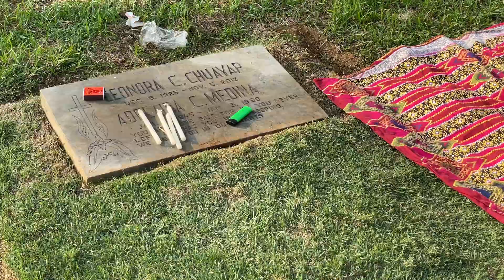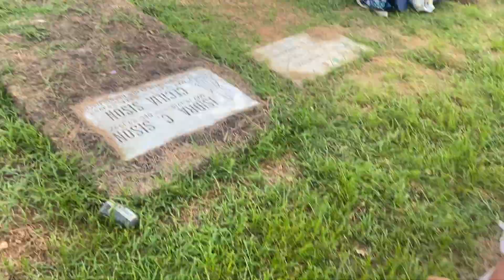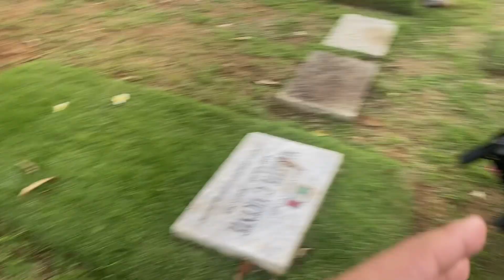UBE - Level Up - "Parang Hiwalay Na"